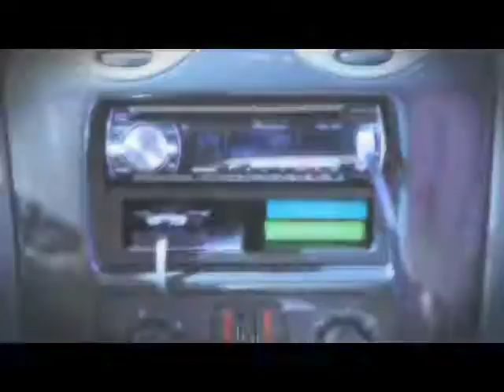POWER 106.9 TV30 R